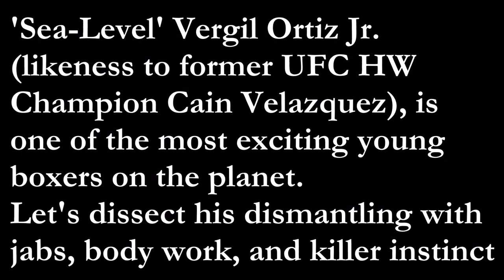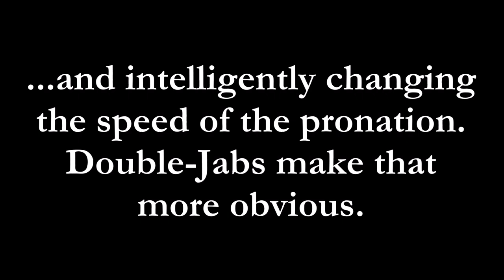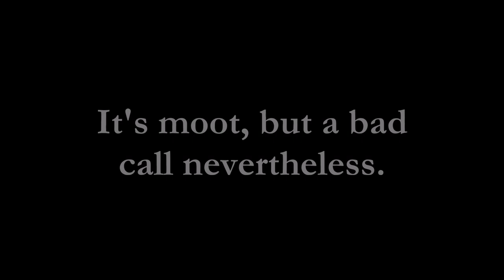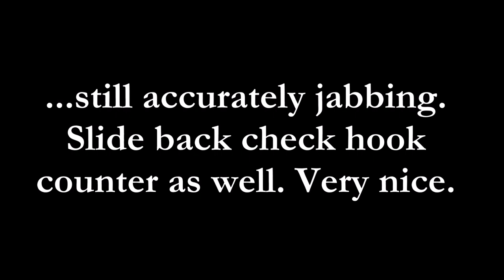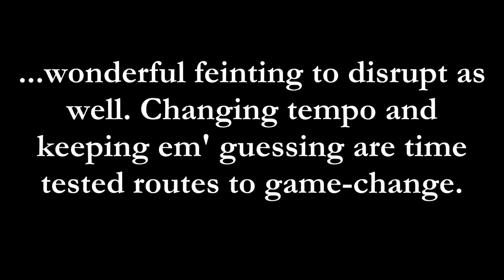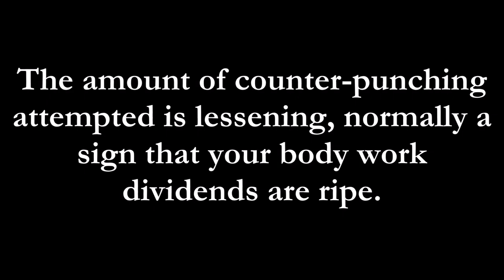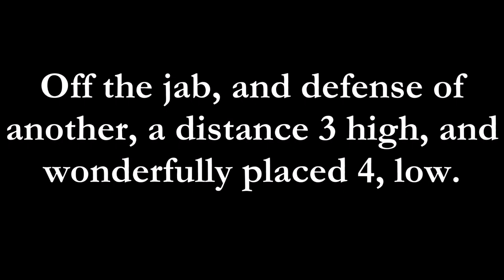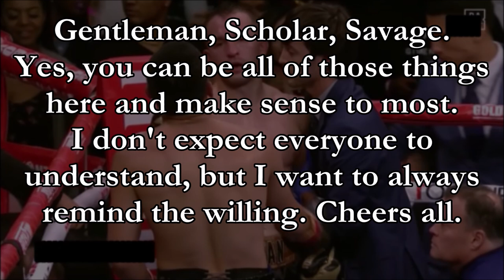Vergil Ortiz Jr. || Brendan Dorman Film Study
Vergil Ortiz Jr. vs Kavaliauskas Highlights Film Study Breakdown

The likeness to Cain has been covered, but I'm sticking to it.  Story was the fight, so I'm going to keep the information in the breakdown
itself. Let it tell it's own story kind of thing. This kid is fun and very talented, in an absolutely loaded division.